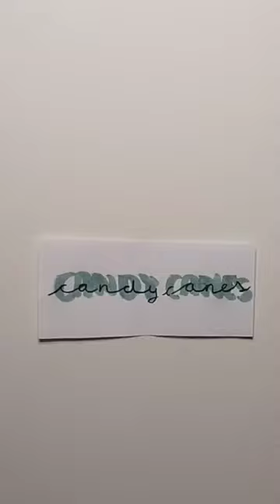Day 5 - Candy Canes!! 10 Days of Watercolour Christmas Paintings!!!